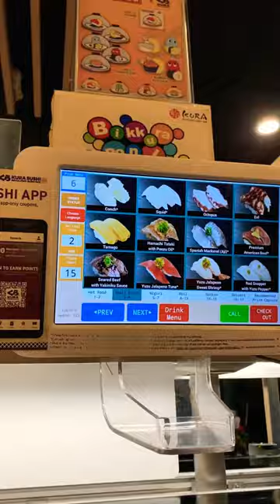Do we Tip restaurant Robots?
We stopped by a revolving sushi restaurant. There were no waiters! Everything was done by conveyor belts and robots.